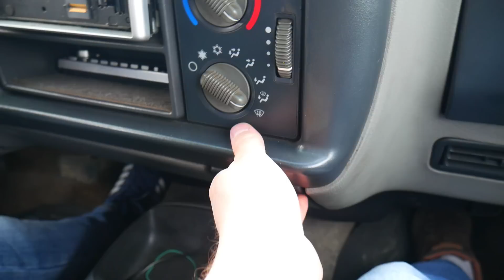Шевроле Блейзер на каждый день Chevrolet Blazer